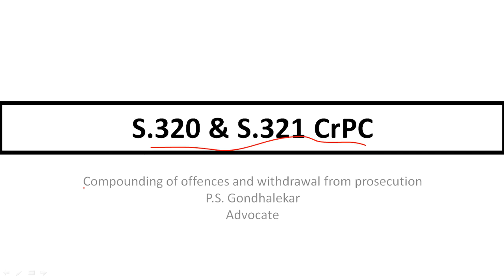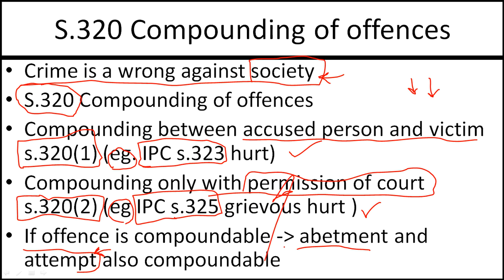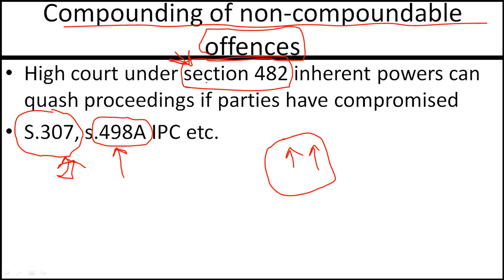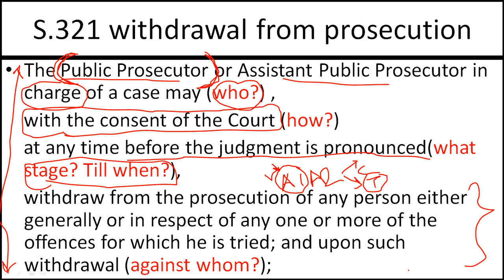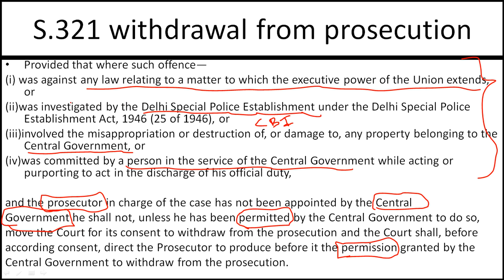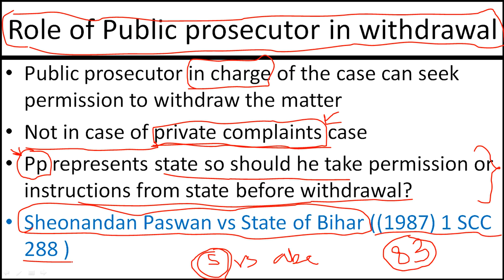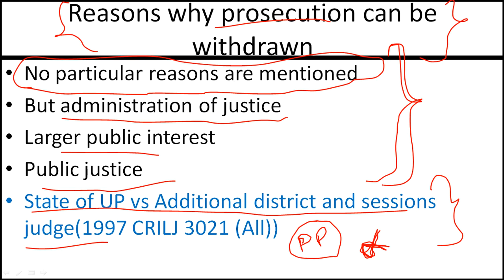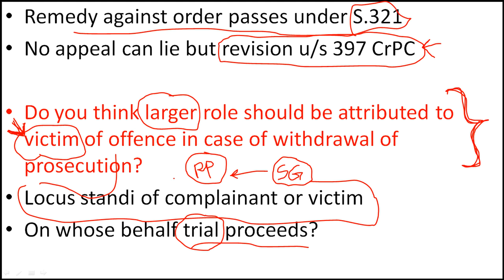Compounding of Offences and Withdrawal from Prosecution (S.320 and 321) under CrPC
This video explains 'Compounding of Offences and Withdrawal from Prosecution (S.320 and 321) under Criminal Procedure Code'. It is useful for aspirants who are preparing law entrance exams like MPSC JMFC, CLAT (PG), MH-CET (Law PG), MPSC Departmental PSI exam and other similar exams.
Our Educator in this video, Advocate Priya Gondhalekar teaches law at esteemed institute, National Law University, Aurangabad. She also practices law at Bombay High Court's Aurangabad Bench. She's alumna of NLU, Aurangabad, cleared UGC-NET (Law) and JRF and currently doing her Ph.D in law.